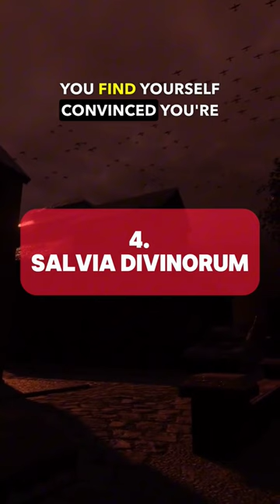World's Dumbest Drugs